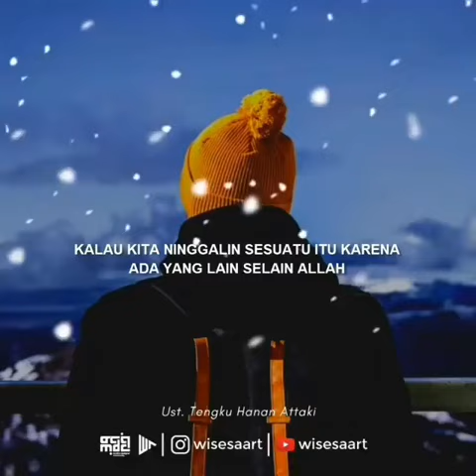TINGGALKAN KARENA ALLAH | Ust. Hanan Attaki